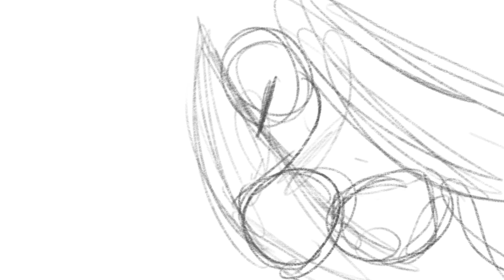Unravel Me pt 15 ||WIP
This took me to long 😭
Programs:
Procreate
Flipaclip
CapCut